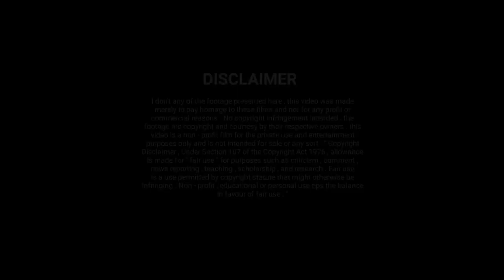Best Acts of Kindness - Faith In Humanity Restored Good People Good Deeds #14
അവശ്വസനിയമായ സംഭവങ്ങൾ ക്യാമറയിൽ കുടിങ്ങിയപ്പോൾ